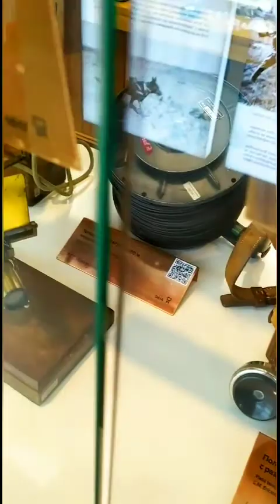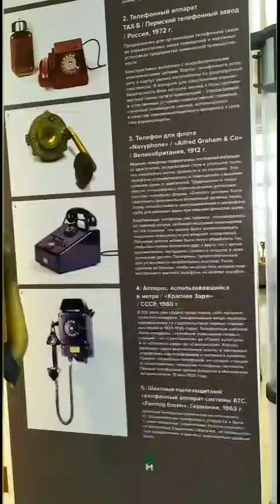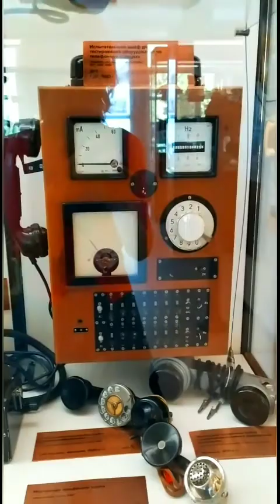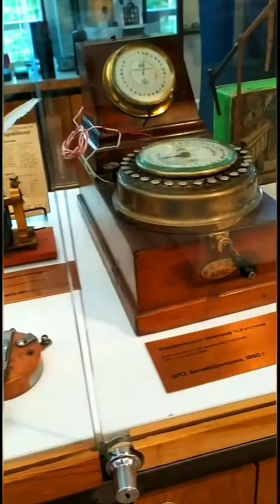Музей истории Телефона. Часть 2 Телеграф, Фронтовой и Морской Телефон